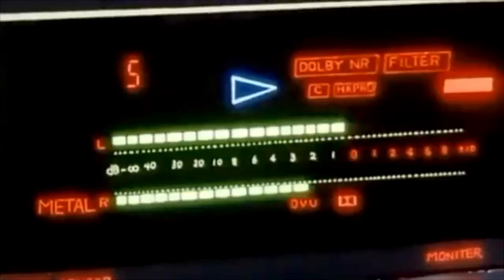SHE DID NOT?! | RUSH ADVICE 2020 // Holly Millenium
RUSH ADVICE FOR 2020 , tips,tricks and more!
Today’s video is on rush advice for Panhellenic sororities hope you enjoy! And leave any questions down below